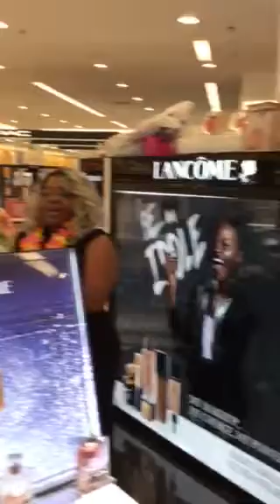Andrea Warner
Ricardo Lancôme makeover